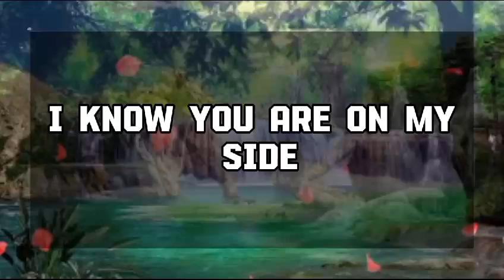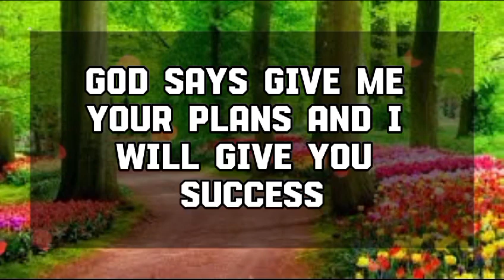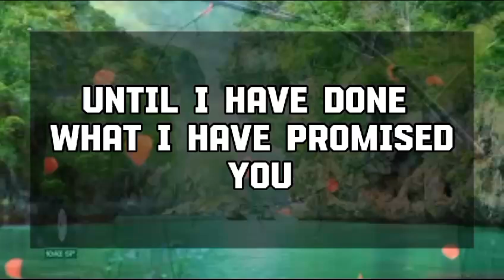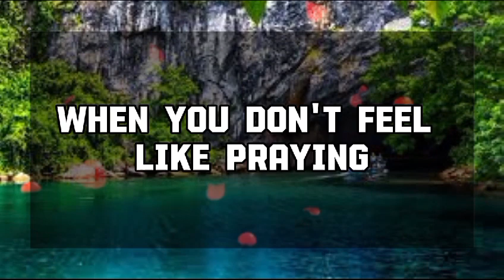God Message Today: SOMEONE IS GOING TO SURPRISE YOU TONIGHT💌 God message || Universe message